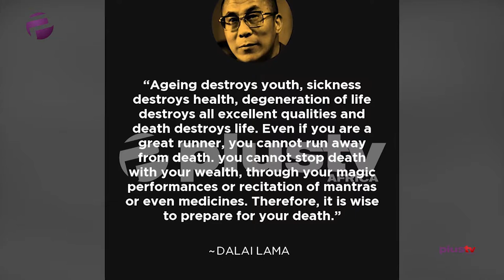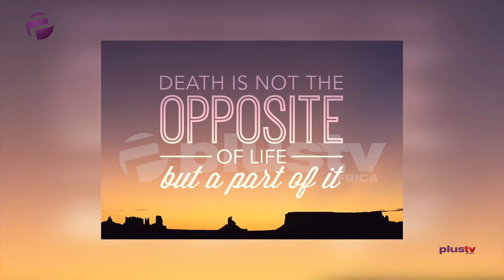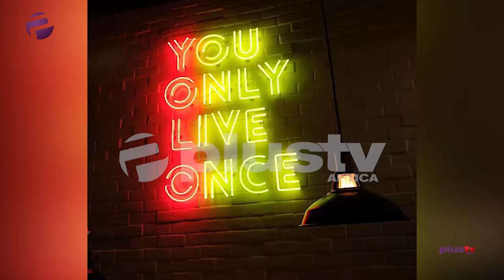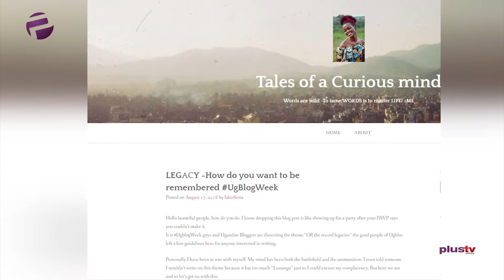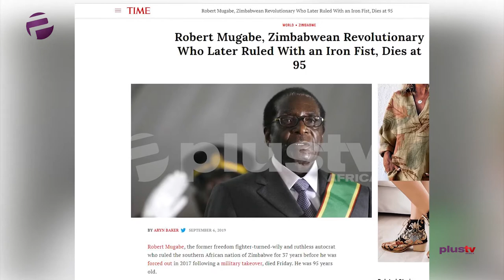Preparing for your Death, Leaving a Legacy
The Advocate Episode 37 - Ready or Not! (Towards an Independent Nigeria)

Today, Saidu may seem a tad morbid but it’s all in a good cause; he’ll be preparing us for death.